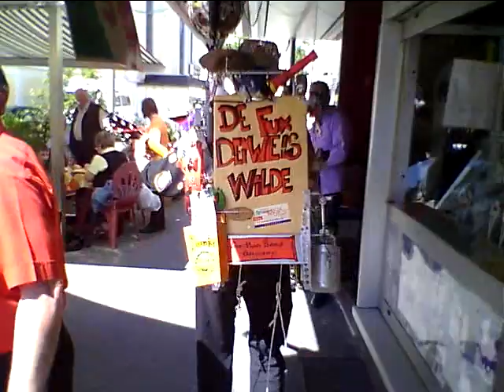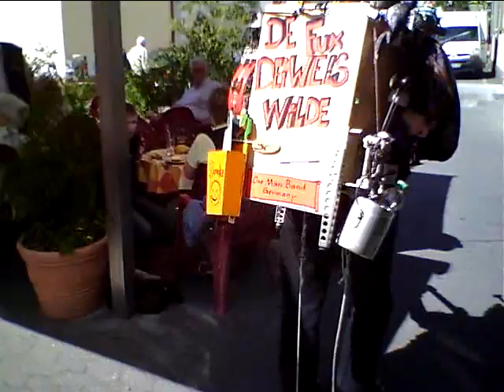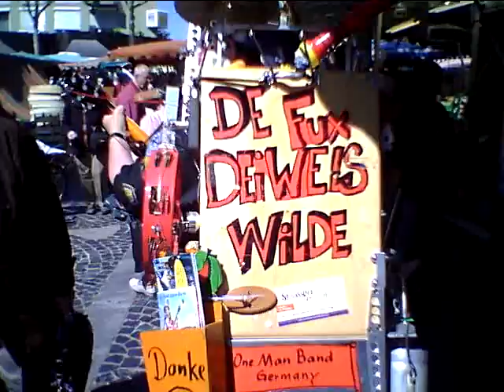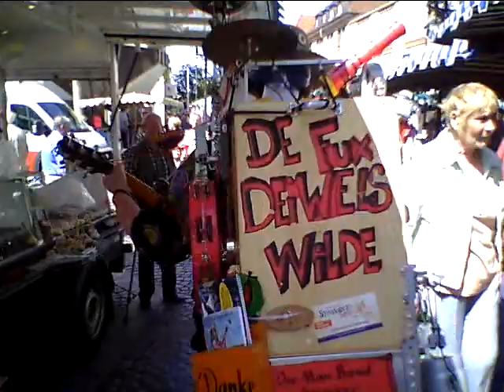Tour de Pfalz DeFuxDeiwelsWilde auf dem Frankentahler WochenMarkt Marina Marina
Tour de Pfalz DeFuxDeiwelsWilde uf de Walz !
dursch die Pfalz - EinMannOrchester - mit Marina auf dem Frankentahler WocheMarkt 2011

Strassenmusik gibt Menschen "Grund zur Freude"

Ein Lied auf den Lippen,
Die Trommel auf dem Rücken,
das Banjo in der Hand,
so zieh ich durch Land,

Eiskaffe Cefalu: Alberto gibt sein bestes